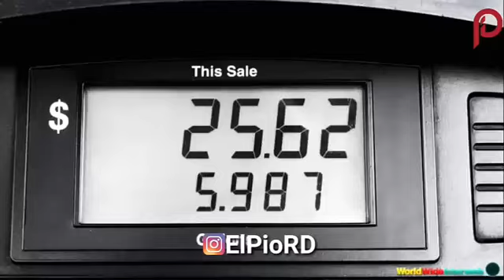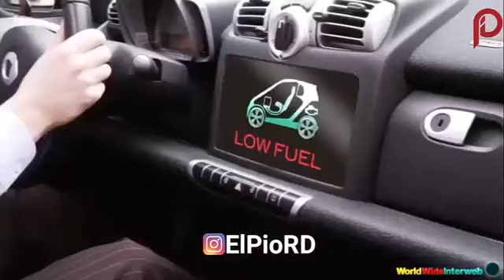El Pio RD - peliculas (Recopilación)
El Pio RD